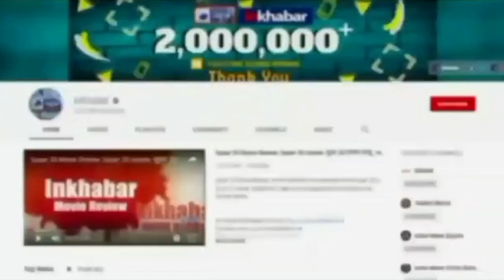Bihar: Saharsa के दारोगा जी को शराब और अश्लील डांस पड़ा भारी, हो गए सस्पेंड | Viral Video | Bar Dance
बिहार: शराब पीकर डांसर के साथ नाचने वाले दो दरोगा हुए बर्खास्त, देखें वीडियो..